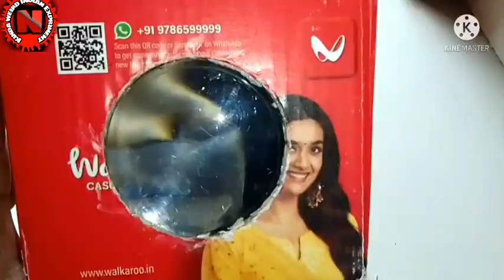October 2, 2021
soapbox a projector banane ka tarika